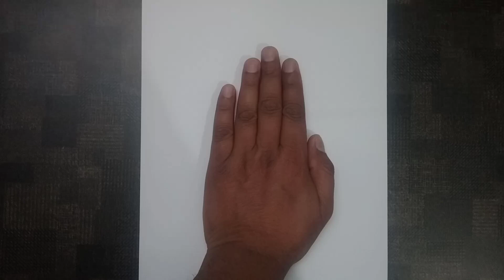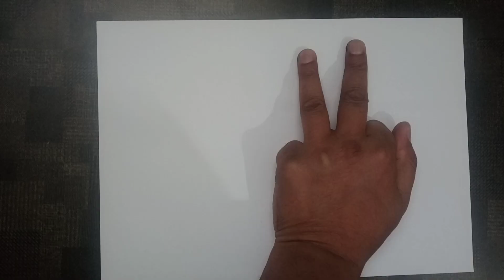great drawing ideas when you are boring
I will show you different  intresting  way to draw with the kids. Drawing with palms and fingers.

YOUR QUERY:
How to draw a sneak?